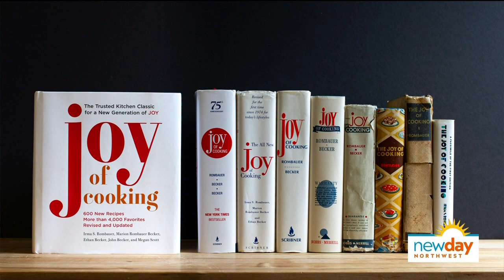Discover the new joy of cooking - New Day Northwest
Co-author, Megan Scott, brings a fresh perspective in the newest addition of Joy of Cooking.